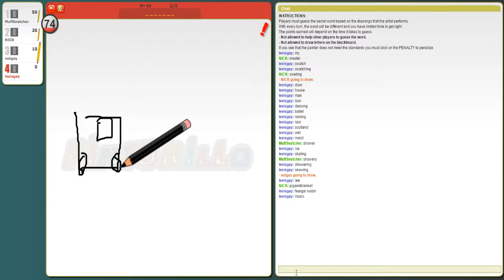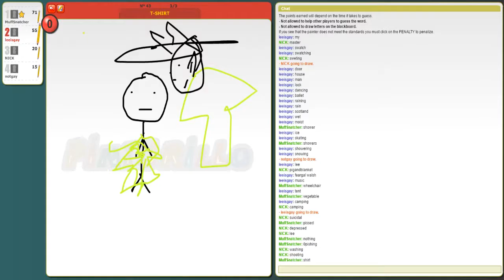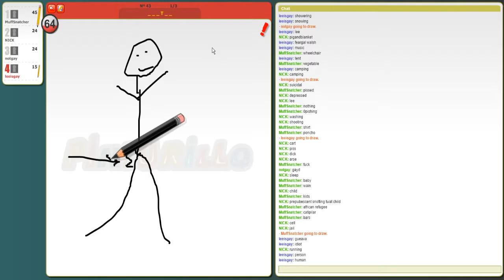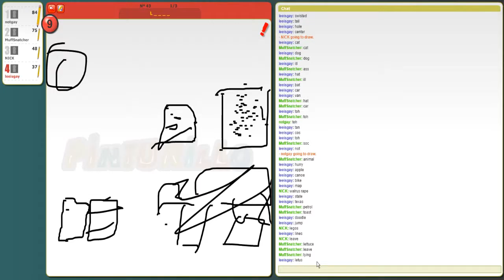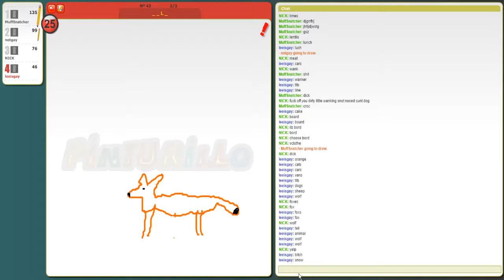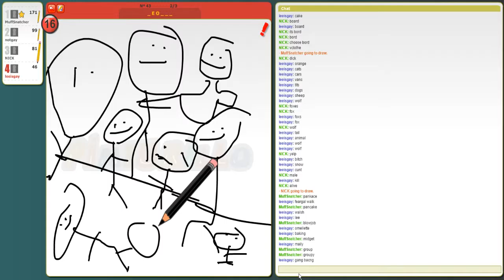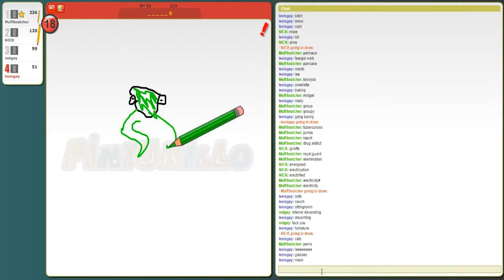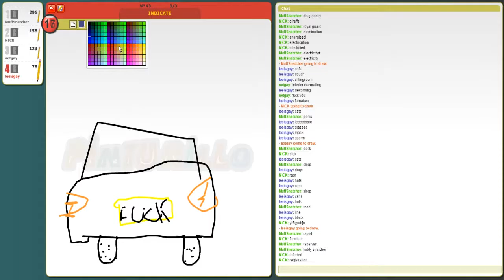BEST ARTISTS EVER!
They used to call me Bob Ross, that was my nickname in college.
Not really